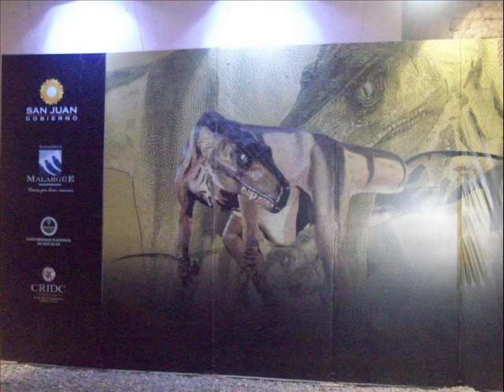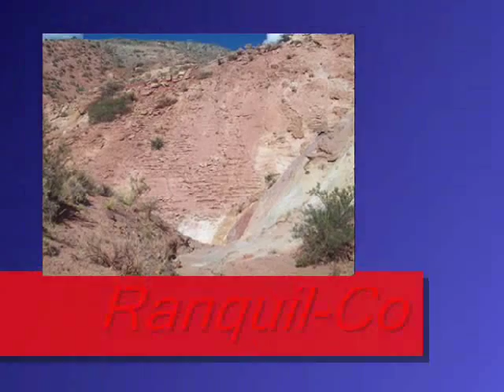Malargüe,Mi pueblo,Mi tierra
En esta ocasión les dejo mas bellezas de, Mi pueblo,Mi tierra,Malargüe.Espero lo disfruten y de corazón gracias por vuestra visita!.